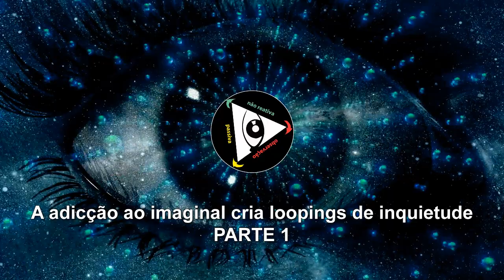A adicção ao imaginal cria loopings de inquietude - PARTE 1